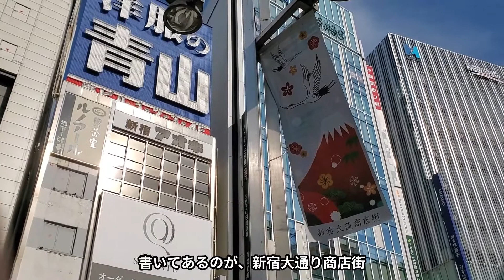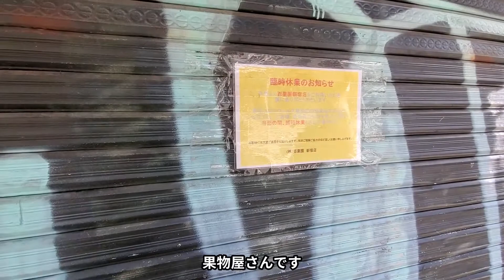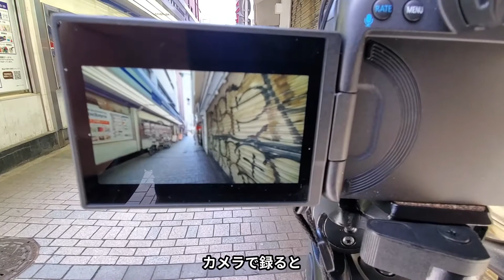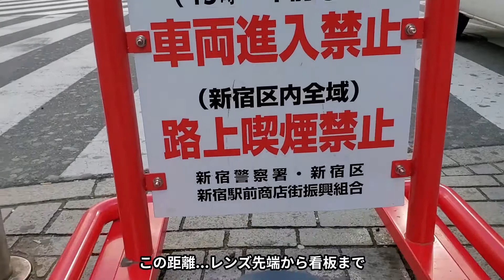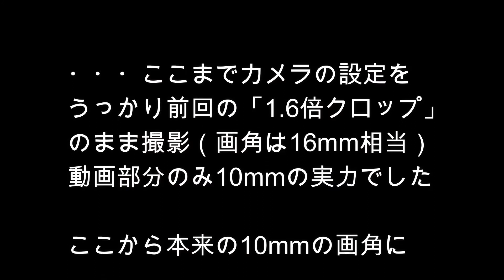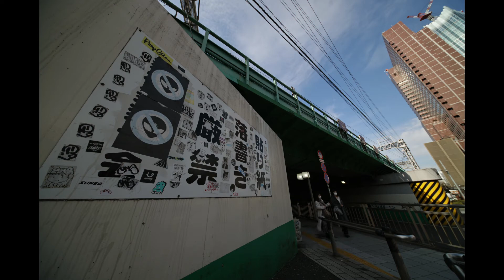【新宿スナップ】SAMYANG XP 10mm F3.5を持って新宿東口を回る！（動画No.1237）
10mmでフルサイズ！一眼レフ（EFマウント）対応のSAMYANG XP 10mm F3.5。
マニュアルフォーカスながら、絞りはカメラ側から制御できるので、今回は露出はプログラムオートで明暗だけ露出補正で調整していきました。

(KT) SAMYANG サムヤン 交換レンズ XP 10mm F3.5 キヤノンEFマウント 電子接点付